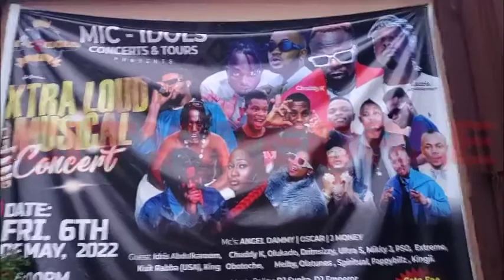Watch Mic Idol's Xtra Loud Musical Concert In Lagos